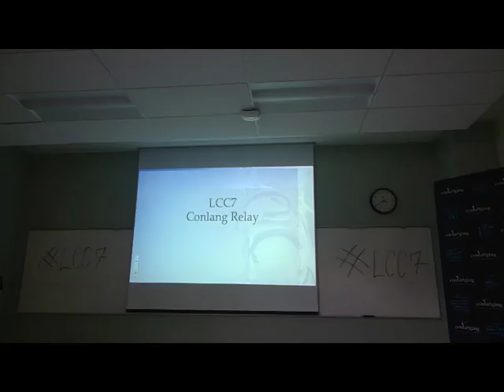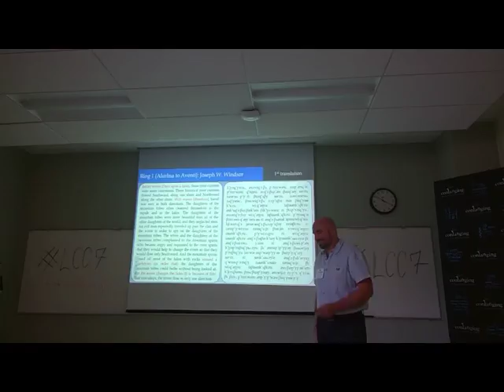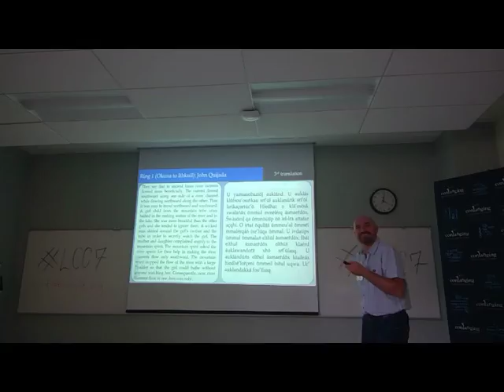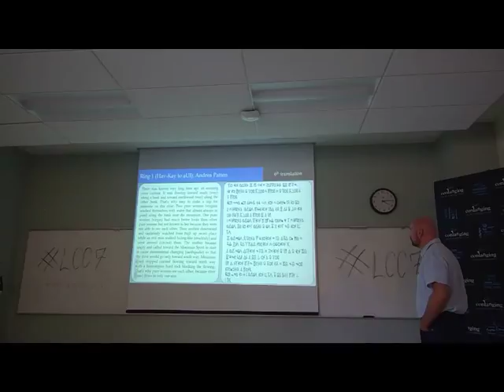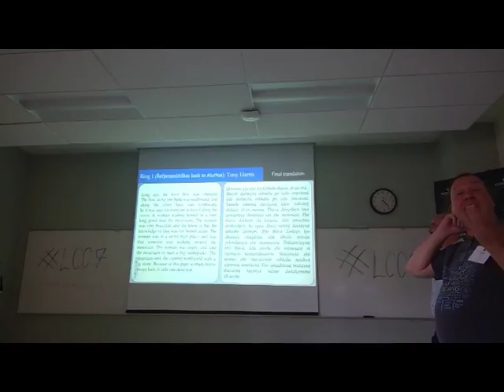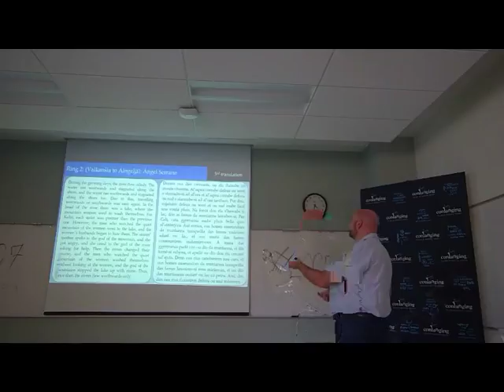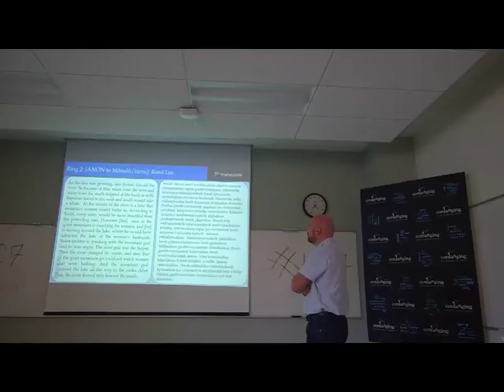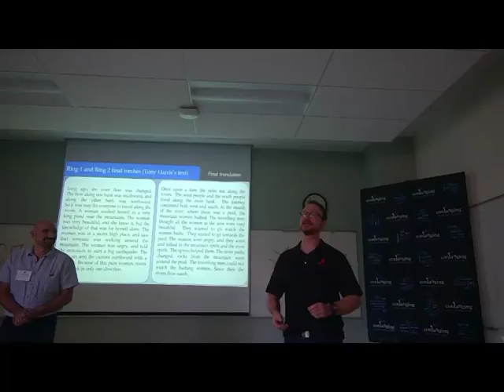LCC7 - Conlang relay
Live chat is at Freenode lcs, not here. for info on how to join us.